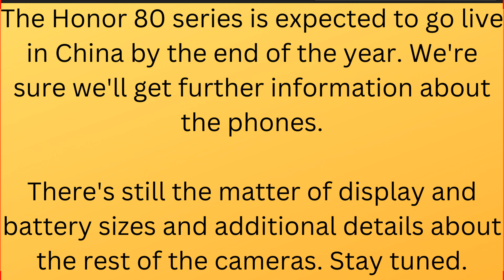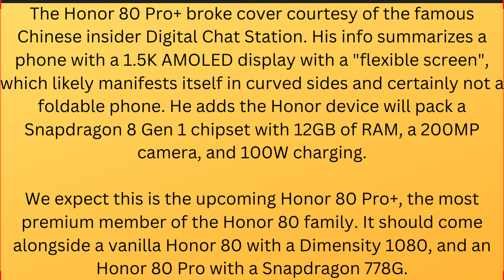Honor 80 Pro Plus - Launch Date Price in Pakistan & India - Honor 80 Pro